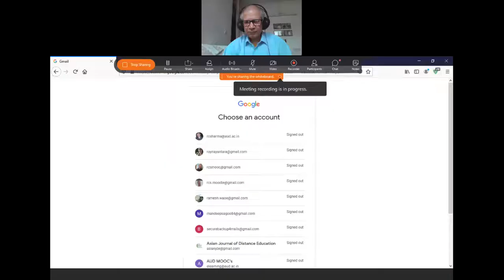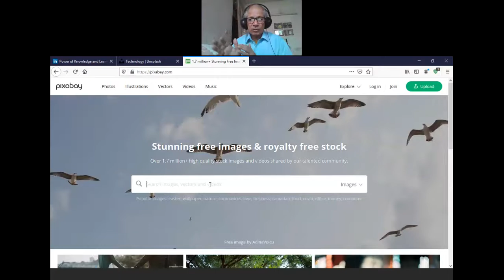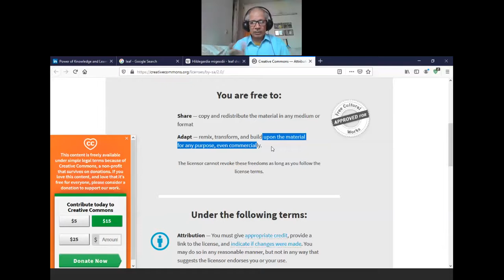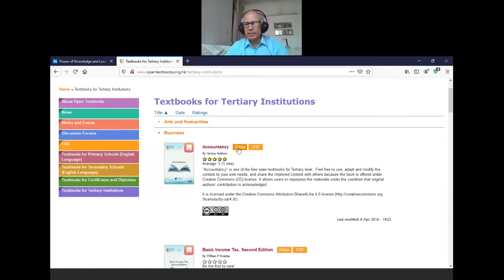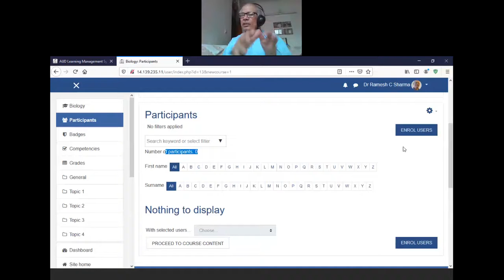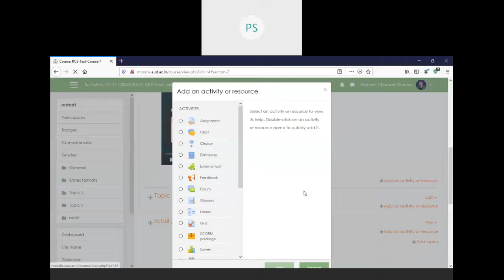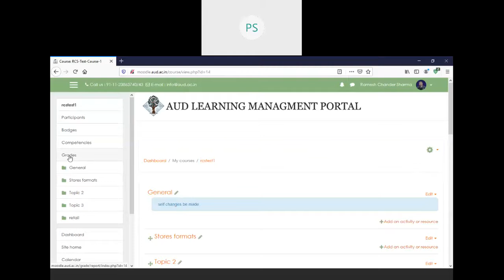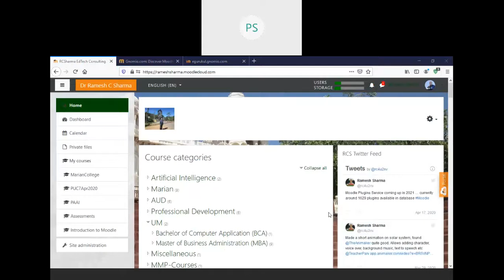Nepal Open University & Tribhuvan University, Nepal - Online Workshop 26 April 2020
As per the initiative of Professor Lekhnath Sharma, Vice Chancellor, Nepal Open University and Professor Ganga Gautam, Director, Open and Distance Education Center (ODEC), Tribhuvan University, Kirtipur & General Secretary, Teacher Educators' Society Nepal (TESON), and Mr Baudha Raj Niraula, Nepal Government an online workshop was helod on 26 April 2020.  Around 80 colleagues from both institutions joined the session. They learned about various open access sites to use free images, sound, videos and text, and also learned how to use Moodle for course creation and delivery.  Dr Parveen Sharma, Assistant Professor at Maharishi Markandeshwar University, Mullana, Haryana made a fantastic presentation on using Quizzes for online assessment.